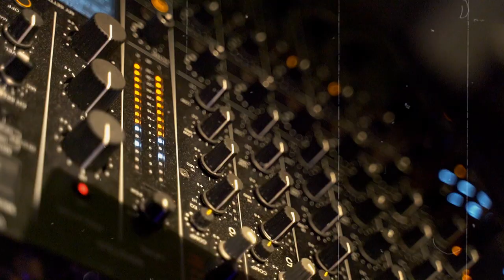Stafire & Krisssax live performance Treff8